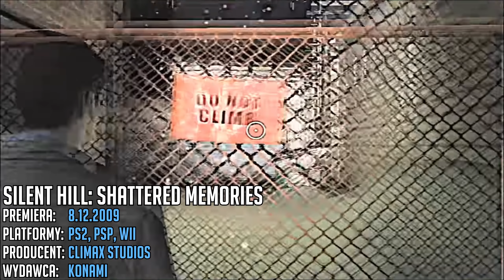TOP GRY Na Zimę 2021/2022 [PC / PS5 / Xbox / Switch]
Lista najciekawszych gier video na zimowe okresy, w które to można zagrać przez kolejne lata. Poniżej trzymajcie listę omawianych tematów:

0:00 - Wstęp
0:34 - 1) Red Dead Redemption 2
01:30 - 2) TES V: Skyrim
02:20 - 3) Seria Assassin's Creed
03:10 - 4) God of War + Ragnarok
04:13 - 5) Seria The Last of Us
05:14 - 6) Uncharted 2
05:50 - 7) Horizon Zero Dawn: The Frozen Wilds
06:38 - 8) Spider-Man: Miles Morales
07:21 - 9) Until Dawn
08:06 - 10) Resident Evil Village
08:51 - 11) Kholat
09:53 - 12) Silent Hill: Shattered Memories
10:53 - 13) The Callisto Protocol
11:46 - 14) Seria Metro
12:27 - 15) Sniper Ghost Warrior Contracts
13:13 - 16) Star Wars Battlefront 1, 2
13:49 - 17) Gears 5
14:36 - 18) Seria Lost Planet
15:38 - 19) Rise of the Tomb Raider
16:28 - 20) Seria Syberii
17:28 - 21) The Long Dark
18:15 - 22) Arctic Awakening
19:03 - 23) Frostpunk
19:55 - 24) I am Setsuna
20:43 - 25) Roki
21:25 - 26) Snowrunner
22:14 - 27) Gry o sportach zimowych
22:53 - Podsumowanie